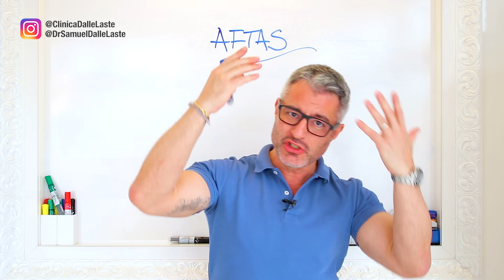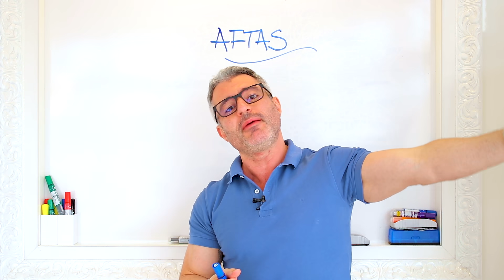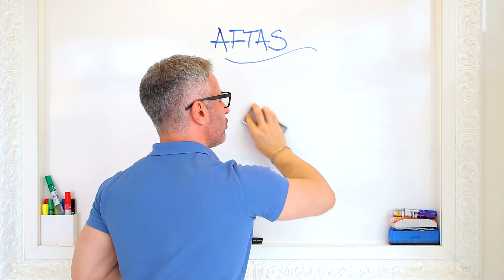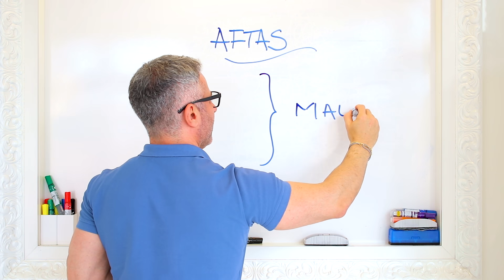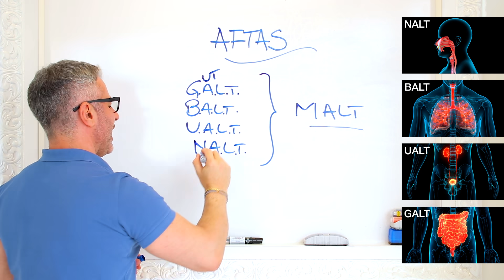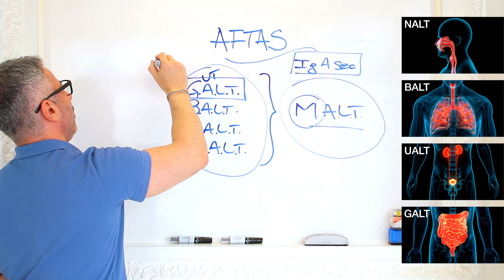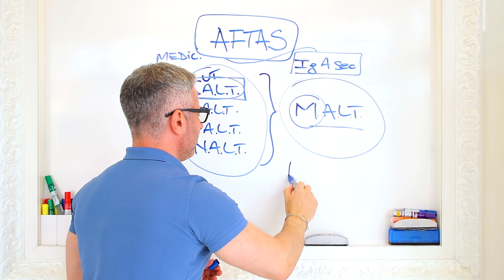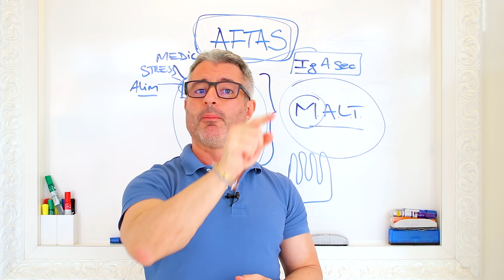O que significa ter AFTAS e como evitá-las 🔴